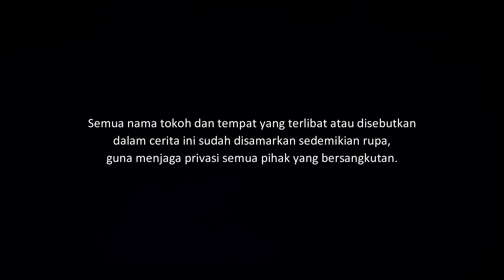SIREP - TEROR MANTAN MALING | CeritaHoror Ep:1913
Kisah horor tentang seorang perempuan yang mendapat teror dari seorang anak mantan maling.

Yang ingin kirim pengalaman horor, silakan kirim ke:
riambiru[at]gmaildotcom